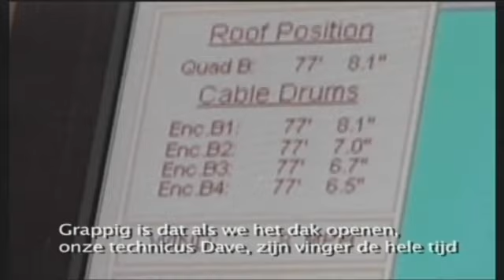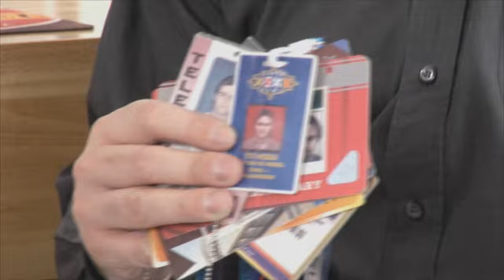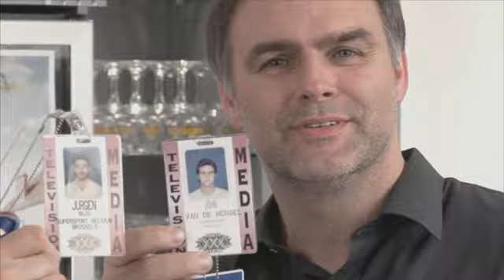BBXXVI - Aflevering 1: De Super Bowl als inspiratie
Een 'tooggesprek' met Jürgen Nijs (commentator Sporting Telenet) en Sven Togni (regisseur Sporting Telenet) over hun Super Bowl ervaringen en herinneringen, afgewisseld met archiefbeelden. John Van de Mergel, organisator van de Belgian Bowl en co-commentator bij Sporting Telenet, leidt het gesprek in goede banen.